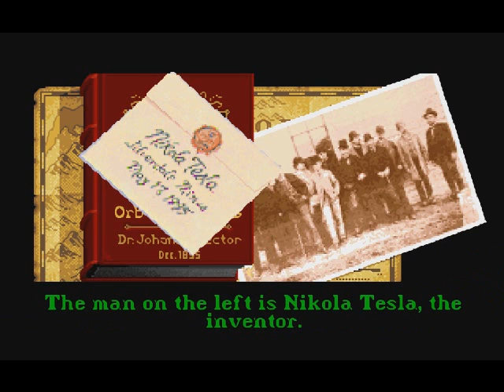Ultima Worlds of Adventure: Martian Dreams Intro (DOSBox with Wavetable Soundfont)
This is part of a comparison between the original Soundblaster Emulation included with DOSBox and the Roland MT-32 MIDI mode. I attempted this with Timidity++ (a guide for setup may be found ) but this caused DOSBox to hang, though it worked quite well in ScummVM. Instead I'm using a combination of SAVIHost ) and SFZ Player's DLL file ) with MIDI Yoke to loop the midi out from DOSBox to SAVIHost. The SoundFont I'm using is Real Font v2.1, though other ones would also be compatible. This may sound complicated, but it required very little work. I figured out how to do it more or less with this guide which enabled me to get rid of Vista's nasty default MIDI synthesis. Any issues where the sound seems to skip are issues with the video/audio capture and not with the audio. Sorry about those. Martian Dreams is also a great game and I recommend you try it.

I highly recommend using a similar setup with your games on DOSBox. If you don't like the way this sounds, this setup can be used with a different general MIDI soundfont, including ones that use samples from original FM synthesis cards.